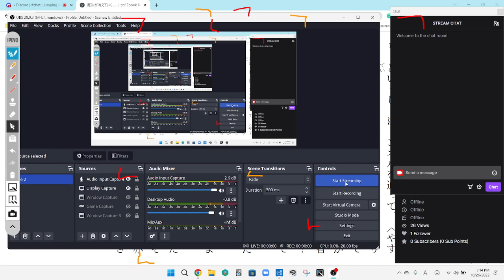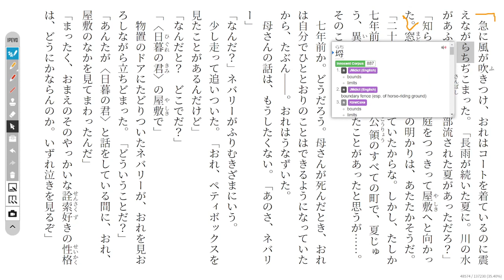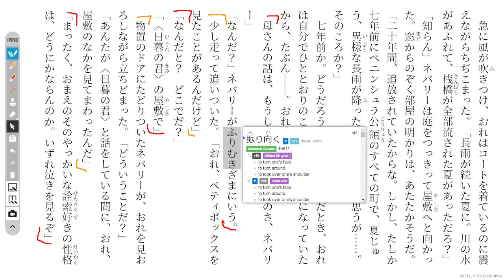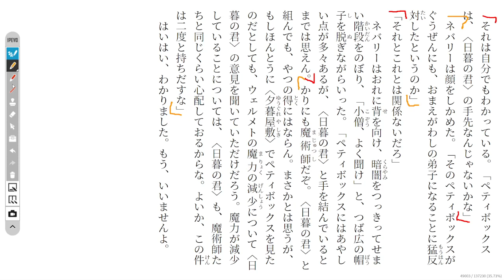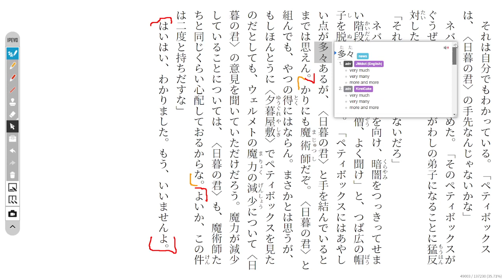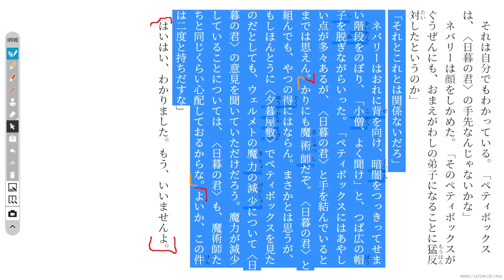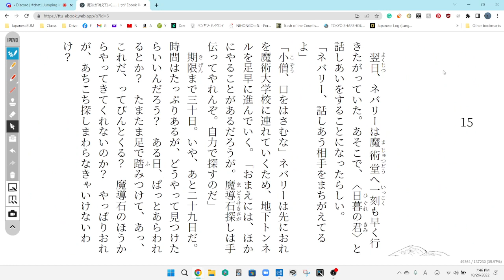The Magic Thief Disscussion 50 魔法が消えていく…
WOW! 50 meetings already!